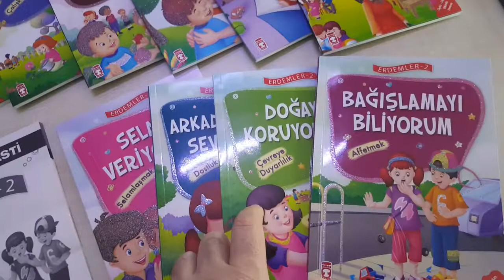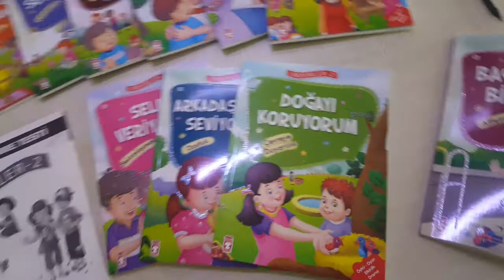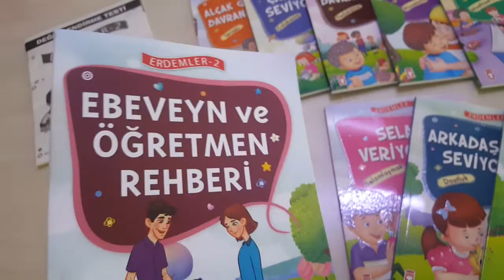ERDEMLER SERİSİ 2 ( 10 kitap)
10 hikaye 10 Erdemli Davranış.. Timaş Çocuk Yayınları
Sipariş ve Bilgi Hattı WhatsApp SMS